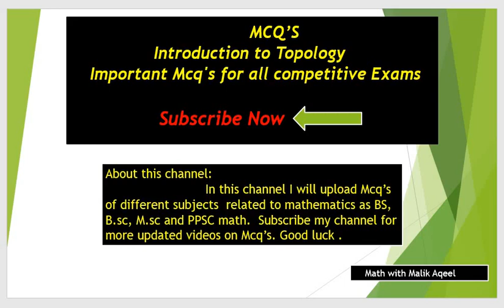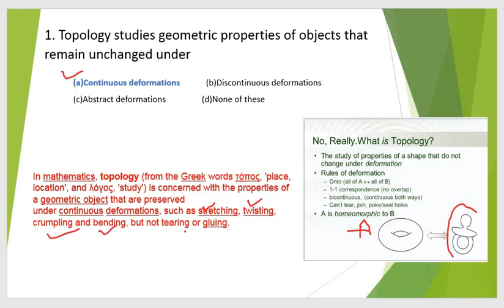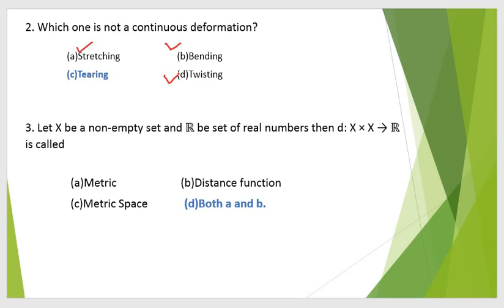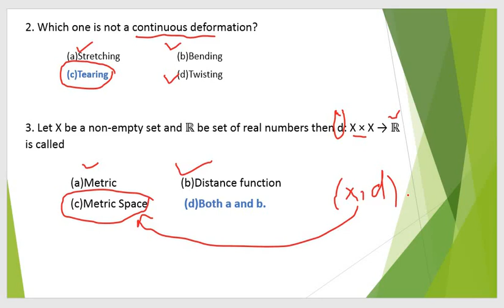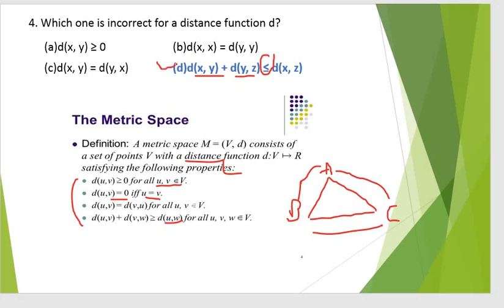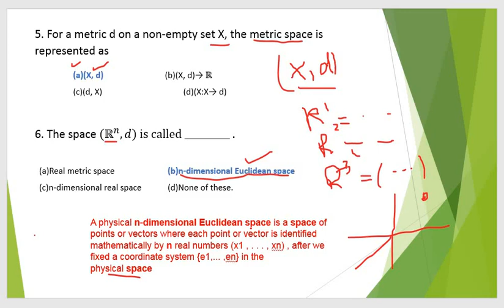Mcqs of topology - topology previous papers solved mcqs| ppsc topology solved mcqs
In this video we learn Some Mcq's on Introduction to Topology which are applications for all competetive exams.
Mcqs of topology - important mcqs of topology | math test | topology | mathematics.
all new mcqs of topology (mathematics).
topology mcqs for topology revision || section 1 || 6th semester || topology || bsc maths mdu.

searching keywords:
Mcqs of topology - topology mcqs with answers ii point set topology mcqs solved
Mcqs of topology - solved mcq's topology ||m.sc 3rd sem|| hnbgu|| topology
Mcqs of topology - mcq's on topology with explanation , important lecture
Mcqs of topology - topology mcqs with answer ppsc || mathematics ke teacher
Mcqs of topology - b.sc/m.sc mcqs preperation of topology
Mcqs of topology - quick review | topology in 20 mcqs | mathematics | urdu |
Mcqs of topology - mcqs of metric spaces for bsc, bs, msc (part-1) | suppose math with akhtar abbas